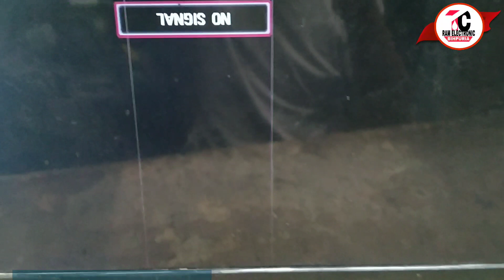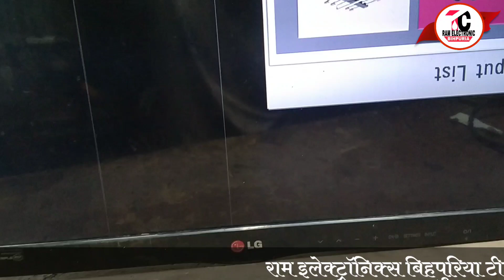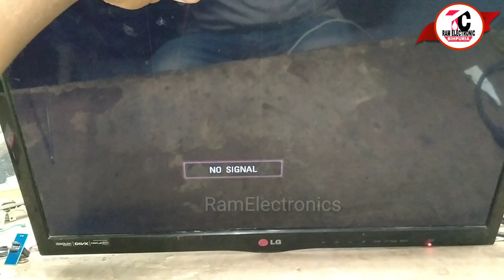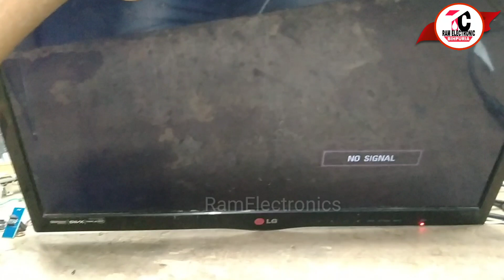LG TV Flip / Invert Picture Upside Down . Mirror Mode/उल्टा स्किन को Thik करें बिना सर्विस मुड़ जाकर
Ok Kare